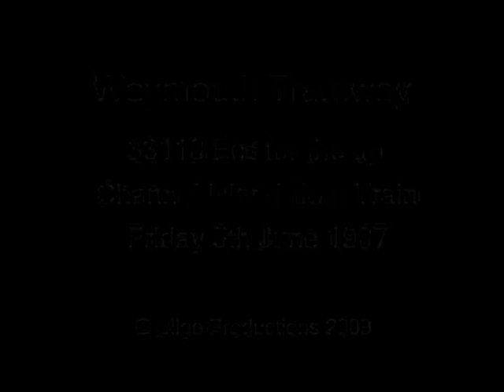Weymouth Quay Tramway 33118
Weymouth Quay Tramway in 1987, the last Summer of service trains. 33118 shunts out of Weymouth station, then runs down the street tramway on day that saw 3/4" of rainfall. Shot on an ITT VHS tube camcorder, a numpty for a cameraman, technology and a suspect tape format (VHS), that wasn't really up to much even then count against it, but uploaded to see if at least watchable. If not too grim might then extract a few more snippets from the same era.